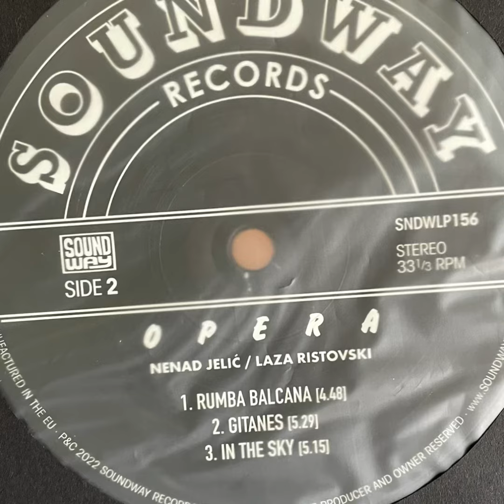Nenad Jelić / Laza Ristovski "Opera" 1986 PGP RTB / 2023 Soundway